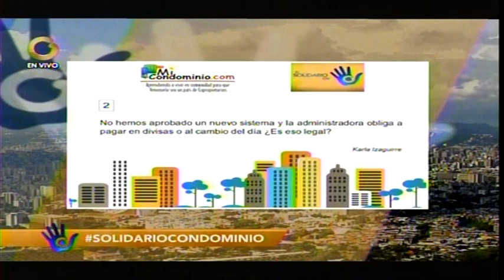No hemos aprobado un nuevo sistema y la administradora obliga a pagar en divisas o al cambio del dia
No hemos aprobado un nuevo sistema y la administradora obliga a pagar en divisas o la cambio del dia. ¿Es legal?